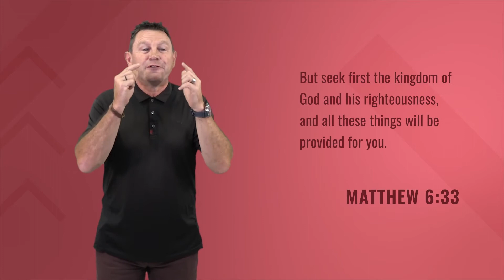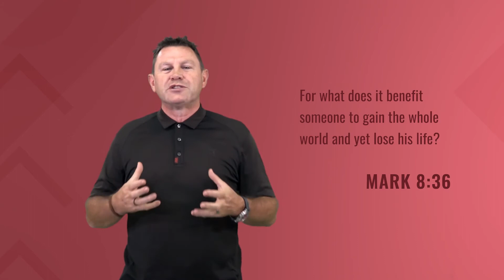Follow Day 32 | Kingdom